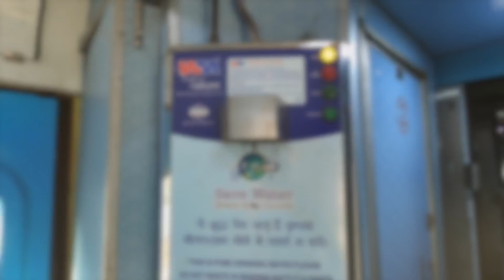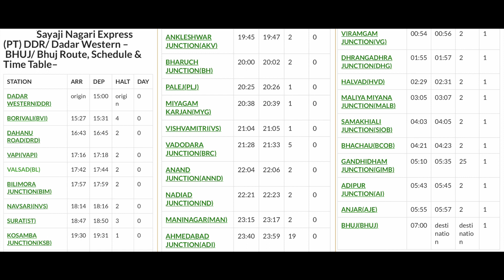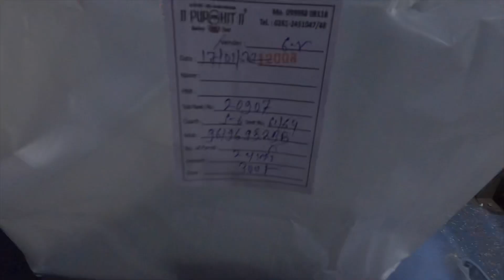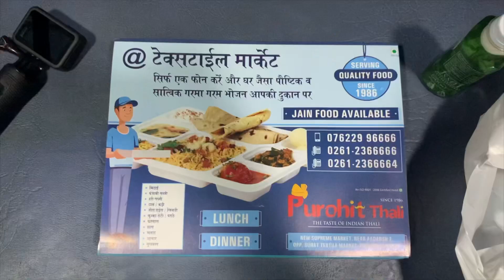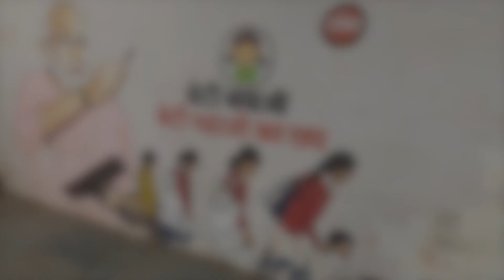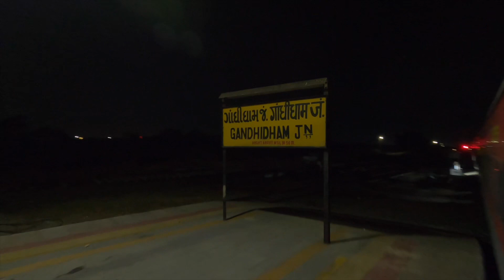Mumbai to Kutch Train 🚂 Journey | sayyaji Dadar to Bhuj Train journey | sirf 585 Rs. Me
Dadar to Bhuj Train journey

Dadar to Bhuj
kutch tour plan
travel mumbai to kutch
kutch nahi dekha to kuch nahi dekha
best places in kutch
bhuj prog mahal
kotdi gaam in gujrat
gandhi mandir in kutch
gandhi smarak
mumbai to kutch bhuj train travel
food in train
low budget train ticket for bhuj kutch
how to reach kutch gujrat
how many station hold train to to reach kutch
sayyaji train
Dadar to kutch sayyaji train travel
China mahal
Mandvi boat
Mandvi beach
bhuj market
bhuj to Mandvi
bhuj to Lakhpat
bhuj to vijay vilas palace